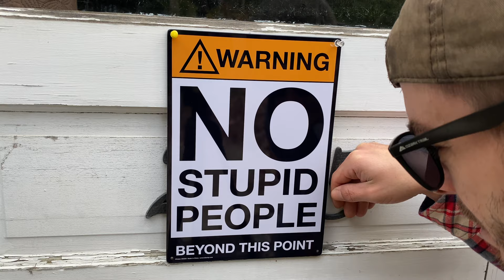Cheapest 3P Hot Tent on Amazon | Mountain Cattle Camping tent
A subscriber wanted to send me the next hot tent for testing and it showed up this week! Come along and see how the cheapest 3 person Hot Tent from Amazon is!

If for some reason you want to see this tent on Amazon, link is below lol

PRESELF 3 Person Lightweight Tipi Hot Tent with Fire Retardant Flue Pipes Window Teepee Tents for Family Team Outdoor Backpacking Camping Hiking